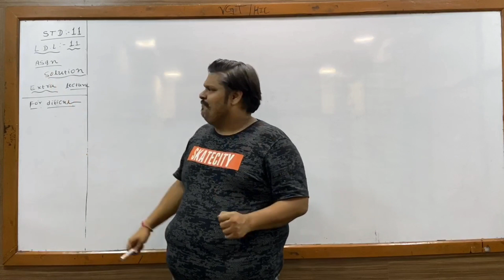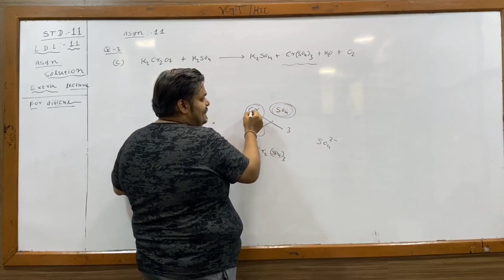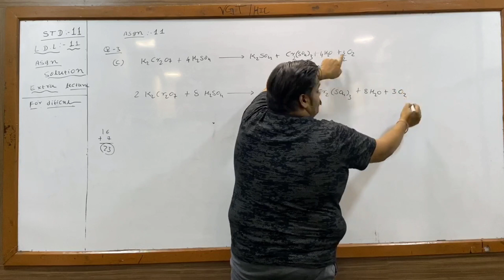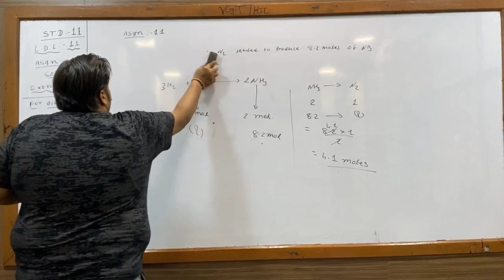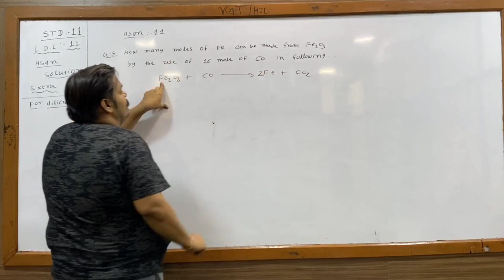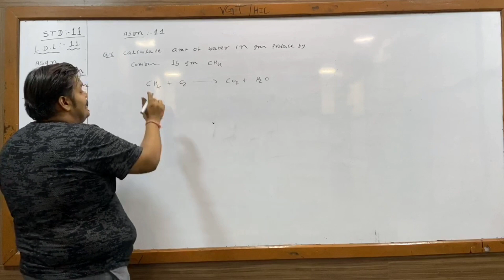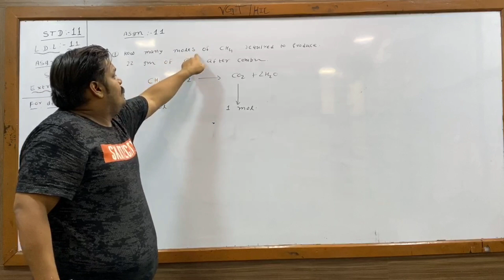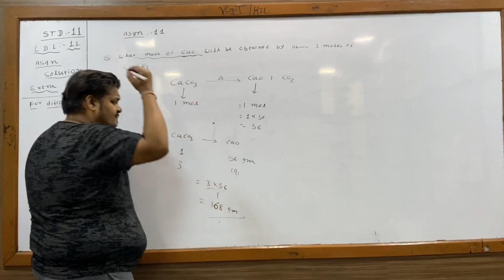STD-11 || CHAPTER-1 || BASIC CONCEPT OF CHEMISTRY || L.D.L - 11 || ASSIGNMENT || PART-1